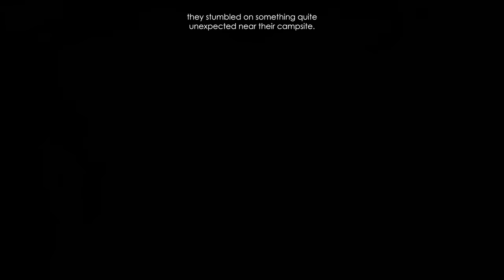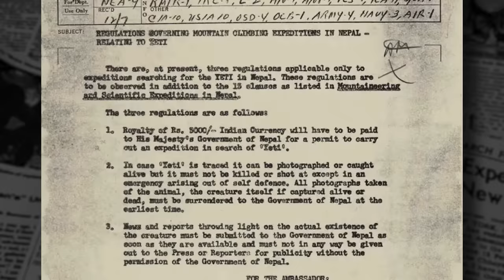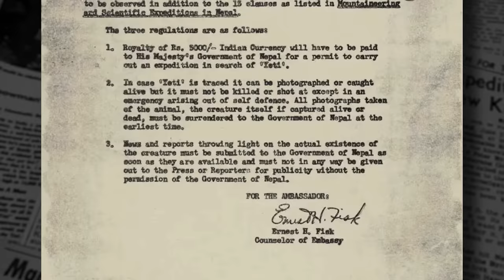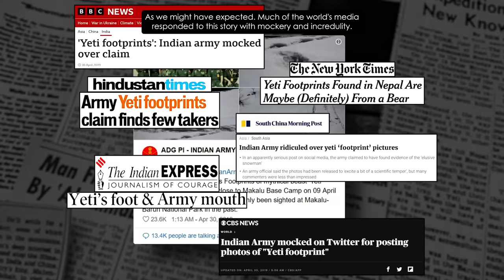Centuries of Reported Military Encounters in Asia | Part One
0:00 – Introduction
1:59 – The Indian Army and the Yeti
18:32 – Credits and Closing Thoughts

Merchandise, Episode Suggestions, and more…

MUSIC
“Planning an Attack”, “Lying in Wait”, “Search of the Remains”, “12 Rooms 12 Vacancies”, “Be Still Now”, and “Are You Still Looking” used by kind permission of CO.AG

“A World in Trouble” by David Fesliyan, courtesy of Fesliyan Studios